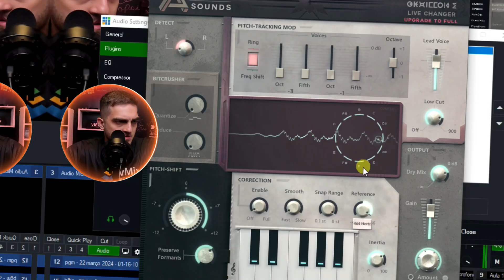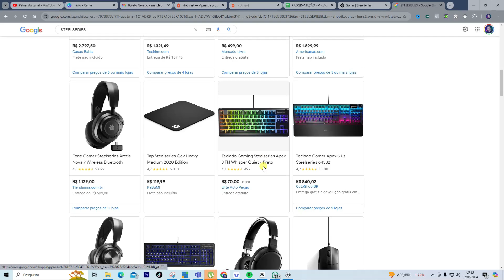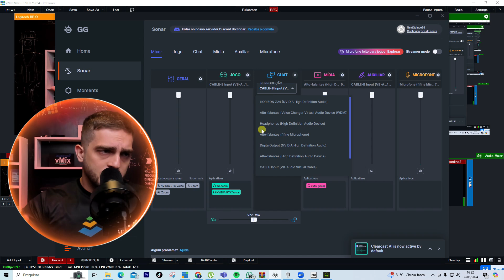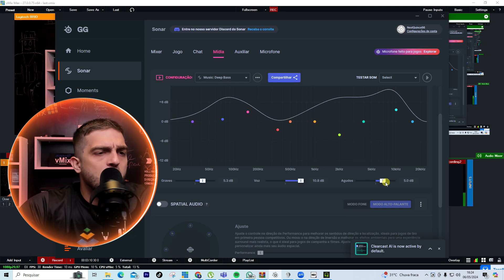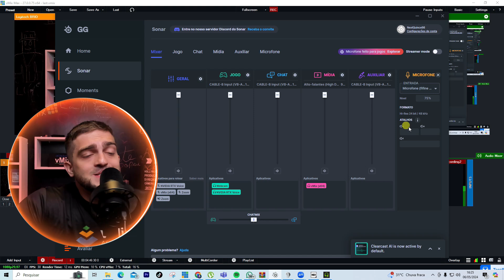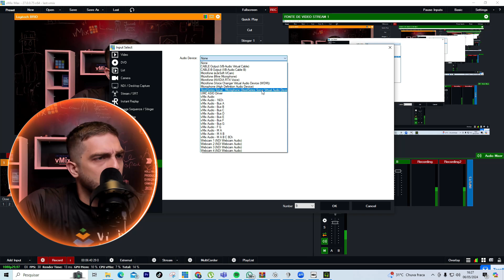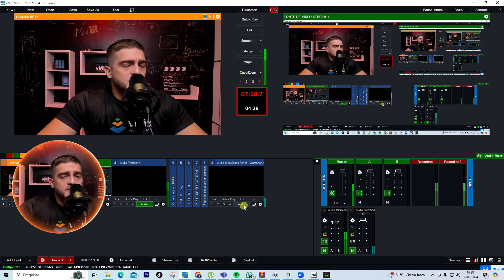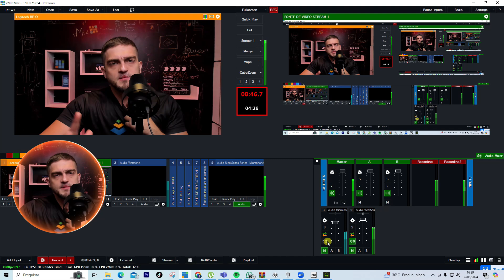vMix | ADEUS PLUGINS DE ÁUDIO - Revolução do Áudio no vMIx